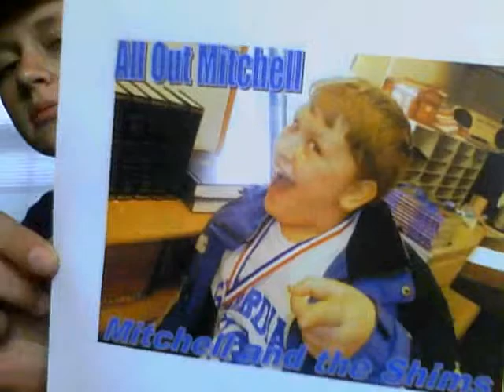All Out Mitchell announcement! (sorry the audio is bad)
why does there have to be a description? I mean, it you watched the video, you know what it's about! -Laura